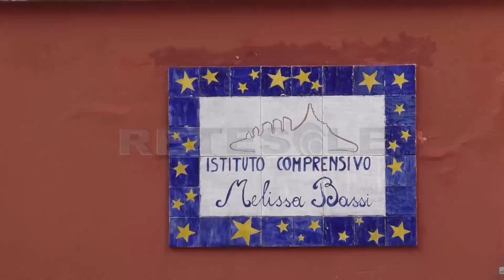RETESOLE TG LAZIO - Re-live 2020 Tor Bella Monaca